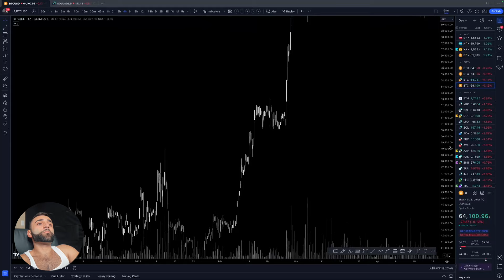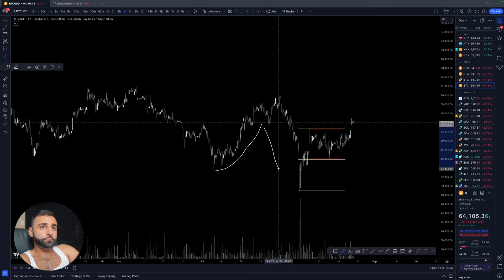What happens when bitcoin doesn't properly accumulate?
The Most Advanced Technical Analyst Providing The Most Advanced Technical Analysis Known To Mankind

It is imperative to understand that none of the information constitutes financial advice, and Trader Geo bears no responsibility for the consequences of your investment or trading decisions. Prior to engaging in trading or investing, it is essential to comprehend the associated risks by seeking guidance from a qualified financial advisor, accountant, tax professional, and/or legal counsel. Trader Geo does not purport to hold any professional certification or license to dispense financial advice, and participation in this platform does not establish any form of fiduciary relationship with Trader Geo.
Trading in securities markets, particularly involving cryptocurrencies, carries significant risks. Individual outcomes may differ, and testimonials should not be construed as indicative of typical results. While all testimonials are from real individuals, they may not represent the average experience, nor do they guarantee similar outcomes for others. Trader Geo and its staff or representatives will NEVER undertake to manage an individual’s binary options, options, stocks, cryptocurrencies, currencies, futures, forex, or any financial market or securities account.